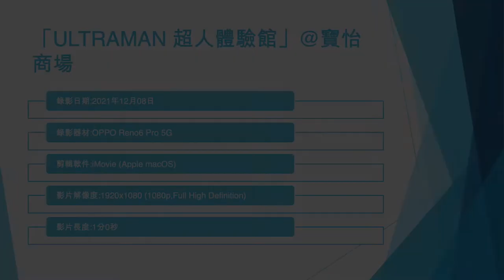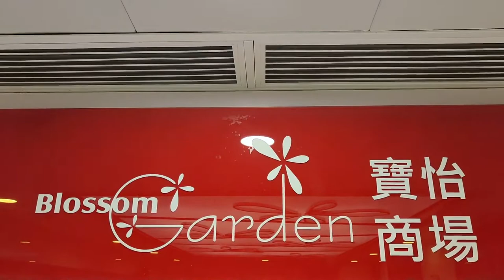「ULTRAMAN 超人體驗館」@寶怡商場 (1) - 2021年12月08日